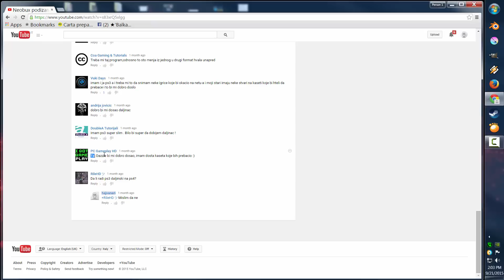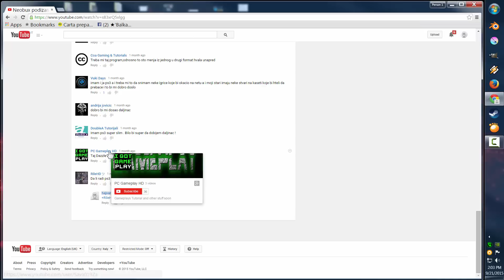Dobitnik DAZZLE mini nagradne igre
Jos jedna mala nagradna igra